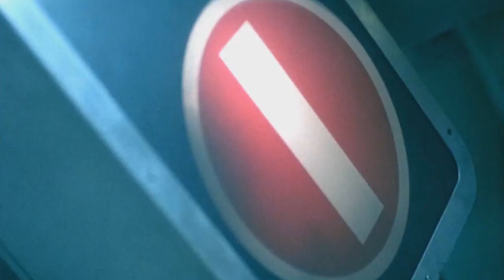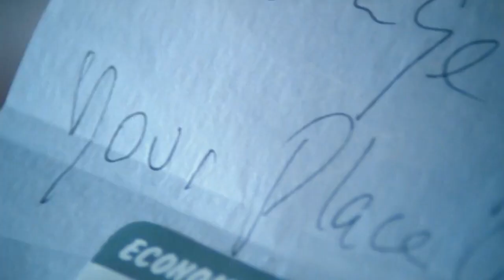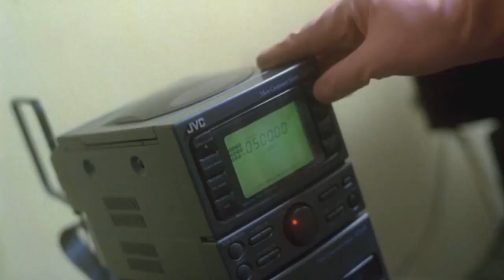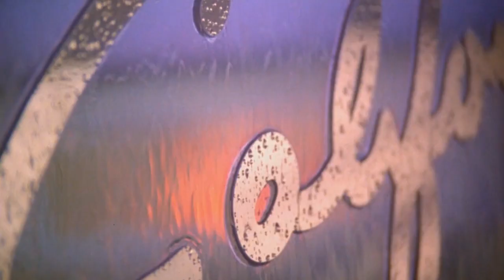The Cranberries - Dreams | Chungking Express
Persona Film presents
Edited and color corrected for the song by Ilija Pavlov

Chungking Express is a 1994 Hong Kong comedy-drama film written and directed by Wong Kar-wai. The film consists of two stories told in sequence, each about a lovesick Hong Kong policeman mulling over his relationship with a woman. The first story stars Takeshi Kaneshiro as a cop obsessed with his breakup with a woman named May, and his encounter with a mysterious drug smuggler (Brigitte Lin). The second stars Tony Leung as a police officer roused from his gloom over the loss of his flight attendant girlfriend (Valerie Chow) by the attentions of a quirky snack bar worker (Faye Wong).
"Chungking" in the title refers to Chungking Mansions in Tsim Sha Tsui, Hong Kong, where Wong grew up in the 1960s. "Express" refers to the food stand Midnight Express, located in Lan Kwai Fong, an area in Central, Hong Kong.

The Cranberries - Dreams

Lyrics
Oh, my life
Is changing every day
In every possible way
And oh, my dreams
It's never quite as it seems
Never quite as it seems
I know I've felt like this before
But now I'm feeling it even more
Because it came from you
Then I open up and see
The person falling here is me
A different way to be
They'll come true
Now I tell you openly
You have my heart so don't hurt me
You're what I couldn't find
Totally amazing mind
So understanding and so kind
You're everything to me
Oh, my life
'Cause you're a dream to me
Dream to me